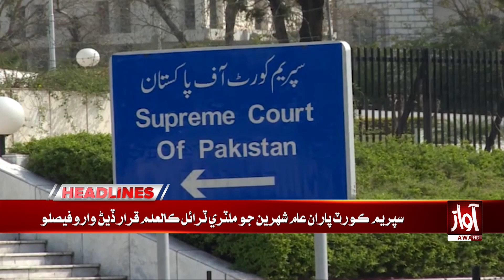Bilawal Bhutto Zardari | started Election campaign | Awaz Tv Headlines at 12 PM l 17 Nov 2023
Bilawal Bhutto Zardari started  election campaign in KPK | Awaz Tv Headlines at 5 PM l 16 Nov 2023

Bilawal Bhutto Zardari l ElectionMuhim l KPKl PPP in KPK l PPPjalsa in kpk l Pakistan Peoples Party l Pakitan Peoples Party Jalsa l Awaz TV l Awaz TV News l Bilawal bhutto in kpk l bilawal bhutto visit kpk l Pakistan Peoples Party Jalsa in kpk l